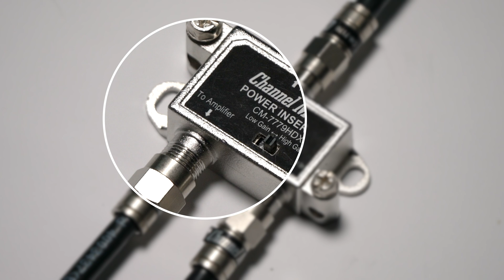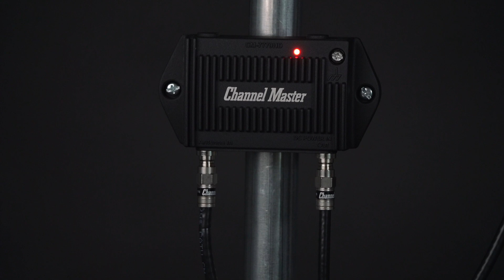How to Power TV Antenna Preamplifiers | Channel Master PreAmp1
In this video, we walkthrough the steps for connecting power to a TV antenna preamplifier installed outdoors on a roof. We answer common questions and offer helpful tips and best practices.